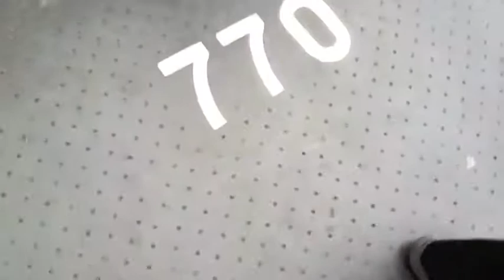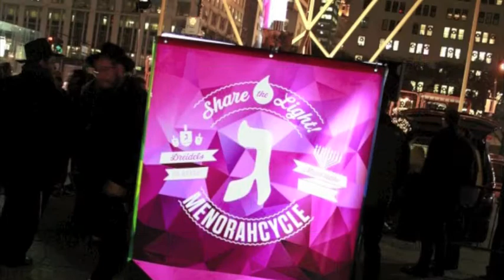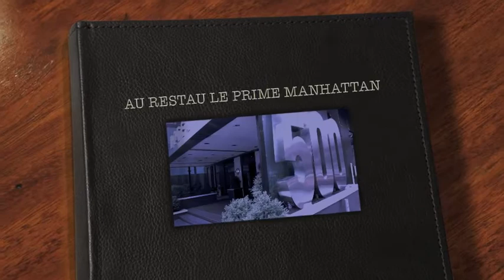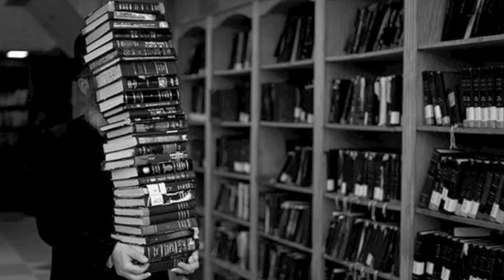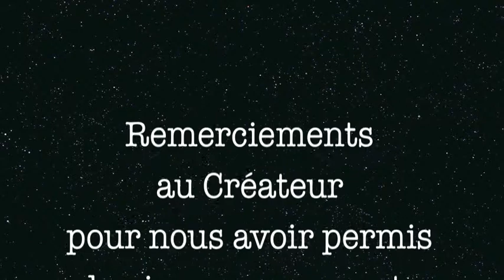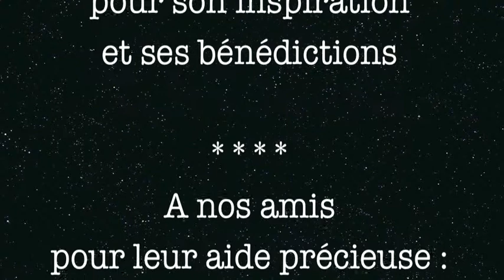VOYAGE AU 770 'HANOUCA 5774 DU BETH 'HABAD DE NEUILLY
Clip du voyage organisé par le Beth Habad-Loubavitch de Neuilly chez le Rabbi au 770 à New York pour la 8ème lumière de Hanouca. et Hé Téveth du 4 au 8 décembre 2013.